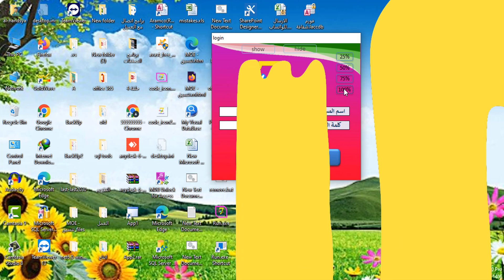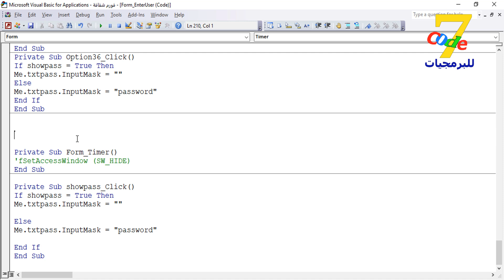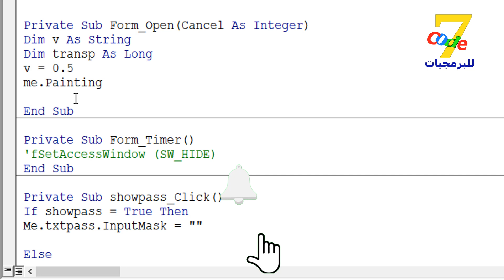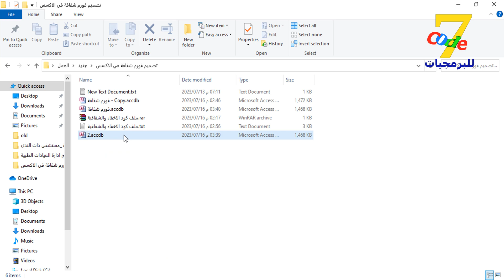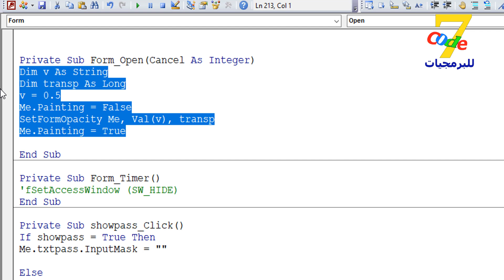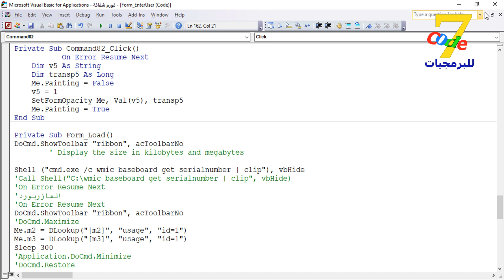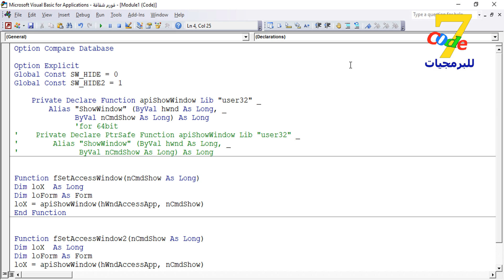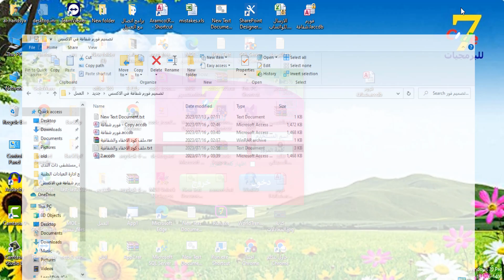كيفية تصميم يوزرفورم شفاف بطريقة احترافية | Transparent UserForm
سنشرح في هذا الفيديو طريقة عمل فورم شفاف في الاكسس واخفاء الاكسس واظهار النموذج فقط .
لإنشاء فورم شفافة في Microsoft Access باستخدام الأكواد، يمكن استخدام VBA (Visual Basic for Applications) في Access. يتيح VBA إنشاء فورم شفافة بسهولة وتخصيص خصائصها، بما في ذلك درجة الشفافية ولون الشفافية وإضافة عناصر مختلفة إلى الفورم.

فيما يلي خطوات إنشاء فورم شفافة باستخدام VBA في Microsoft Access:

افتح Microsoft Access وانشئ قاعدة بيانات جديدة.

انشئ فورم جديد في قاعدة البيانات باستخدام مصمم الفورم المدمج في Access.

انتقل إلى VBA Editor في Access بالنقر على Alt + F11.

في محرر VBA، انتقل إلى القائمة "إدراج" ثم "نموذج فورم".

في نافذة "مربع الحوار نموذج فورم"، حدد "فورم فارغ" ثم انقر فوق "موافق".

في النموذج الجديد، يمكنك تخصيص الخصائص المختلفة لجعلها شفافة، مثل الحدود والخلفية ولون الشفافية وغيرها.

يمكن استخدام الأمر "Me" في VBA للإشارة إلى الفورم الحالي وتخصيص خصائصه. على سبيل المثال، يمكن استخدام الأمر "Me.TransparencyKey" لتحديد لون الشفافية، ويمكن استخدام الأمر "Me.AlphaBlendValue" لتحديد درجة الشفافية.

يمكن استخدام الأمر "CreateControl" لإضافة عناصر مختلفة إلى الفورم، مثل الأزرار والحقول وغيرها من العناصر.

يمكن استخدام الأمر "DoCmd.OpenForm" لفتح الفورم الشفاف عند تشغيل قاعدة البيانات.

بهذه الطريقة، يمكن إنشاء فورم شفافة باستخدام الأكواد في Microsoft Access بسهولة وتخصيصها بشكل كامل لتلبية الاحتياجات المختلفة. يمكن استخدام VBA لإضافة عناصر مختلفة إلى الفورم وتحكم في الشفافية والتنسيق والمظهر العام للفورم.

يمكن إنشاء فورم شفاف في Microsoft Access بسهولة  سواء عن طريق الاكواد كما سنشرح في هذا الفيديو او باستخدام خاصية الـ "Transparency" التي تتيح جعل الفورم شفافًا. يمكن استخدام هذه الخاصية لإنشاء فورم شفاف يمكن تركيبه فوق أي تطبيق أو نافذة أخرى والتحكم في شفافيتها لإظهار محتويات النافذة الأساسية.

لإنشاء فورم شفاف في Access، يجب أولاً إنشاء فورم جديد. يمكن القيام بذلك بالنقر فوق "Create" ثم "Blank Form" في نافذة التصميم.

بعد ذلك، يجب تعيين خصائص الفورم لجعله شفافًا. يمكن القيام بذلك من خلال الخطوات التالية:

اختيار الفورم الذي ترغب في جعله شفافًا.
النقر فوق "Format" ثم "Form Properties" في شريط الأدوات العلوي.
في نافذة الخصائص، يجب تحديد الخاصية "Transparency" وتعيين القيمة إلى "Yes".
ثم يجب تحديد اللون الذي ترغب في جعله شفافًا باستخدام خاصية "Transparency Color".
يمكن تعيين اللون الشفاف باستخدام مربع الحوار "Color Picker"، والذي يتيح اختيار أي لون من اللوحة اللونية وجعله شفافًا. وبمجرد تحديد اللون الشفاف، يصبح المنطقة التي تحتوي على هذا اللون شفافة في الفورم.

يمكن تخصيص المظهر العام للفورم باستخدام خيارات التنسيق المتاحة في شريط الأدوات، مثل تحديد الخط والحجم واللون والمزيد. يمكن أيضًا إضافة حقول وأزرار وغيرها من العناصر إلى الفورم لتخصيص الواجهة.

بهذه الطريقة، يمكن إنشاء فورم شفاف في Microsoft Access بسهولة وتخصيصه بشكل كامل لتلبية الاحتياجات المختلفة. يمكن استخدام هذه الخاصية في العديد من التطبيقات المختلفة، بما في ذلك عرض الرسومات أو الصور أو عرض البيانات بشكل مرئي.
عمل يوزرفورم شفاف بطريقة احترافية | Transparent UserForm
شرح مبسط لبرنامج الأكسيس من الصفر| مثال عملي , transparent form,تصميم قاعدة بيانات خطوة خطوة للمبتدئين باستخدام برنامج الاكسس ,excel vba, تعلم اكسس تصميم مشروع تخرج برنامج لمحل تجارى بسيط يناسب المبتدئين Access , عمل قاعدة بيانات للموظفين access 2010 كيفية استخدام Microsoft Access - برنامج تعليمي للمبتدئين و كيفية انشاء قاعدة بيانات لمدرسة باستخدام برنامج الاكسس access , كيفية انشاء قاعدة بيانات access 2010 , عمل جدول في excel,برنامج مراقبة غياب العمال/ الموظفين ( Access ) , تصميم قاعدة بيانات excel [ دورة كاملة في فيديو واحد]👌,برنامج محاسبة بالأكسس خطوة بخطوة , البرمجة فى الاكسس باستخدام VBA  ,transparent form,how to create application excelو تعلم ACCESS من البداية للاحتراف و تصميم برنامج اكسس بسيط من الصفر تعليم 2020 و البحث اثناء الكتابه فى الاكسيسl والاستعلام باستخدام دالة like , كورس تعلم برنامج الاكسس من البداية للاحتراف , انشاء قاعدة بيانات اكسس 2013 و انشاء قاعدة بيانات access 2007 , انشاء قاعدة بيانات access 2007 وربطها بالفيجوال بيسك , انشاء قاعدة بيانات access 2010 , عمل جدول في الاكسل , انشاء قاعدة بيانات excel 2010 , Access: Introduction to Databases , شرح عمل قاعدة بيانات access 2007 بالصور . عمل قاعدة بيانات للموظفين access 2007 , كيفية انشاء قاعدة بيانات access 2007 pdf ,انشاء قاعدة بيانات مدرسة للمبتدئين فى الاكسس , شرح برنامج الـ Access للمبتدئين ,excel vba, انشاء قاعدة بيانات | برنامج Microsoft Access.دورة برنامج الأكسيس Microsoft Access,اخفاء شاشة الاكسس واظهار النماذج فقط . فورم شفاف .transparent form
من فضلك ادعمنا بالاشتراك من هنا 👇